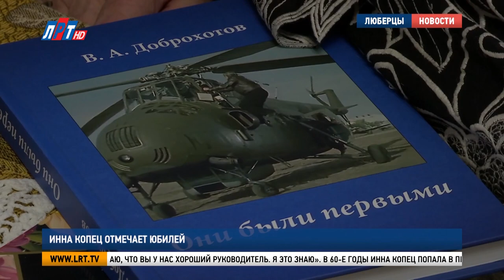Инна Копец отмечает юбилей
Почётный гражданин Люберецкого района, мастер спорта СССР международного класса Инна Копец принимает поздравления с юбилеем. Легендарной вертолётчице – 85! Одним из первых знаменитую люберчанку приехал поздравить глава округа Владимир Волков.

В 60-е годы Инна Копец попала в первый набор женщин-вертолётчиц при Калужской центральной планёрной школе ДОСААФ. В составе экипажей, командиром которых была она, на вертолётах Ми-1, Ми-8 и Ми-26 установила 15 мировых рекордов. Некоторые не побиты до сих пор.

Инна Копец, Почётный гражданин Люберецкого района, 15-кратная рекордсменка мира по вертолётному спорту: «Надо было показать, что наша вертолётная техника не хуже, чем за рубежом. Ну что, рекорды женские. В 67-м году мы пошли на Ми-8. Сейчас это самая ходовая машина, одна из лучших. У меня тогда уже было 3000 налётов. Налёт, конечно, серьёзный».

За свою лётную жизнь Инна Андреевна налетала 11 500 часов, из них более восьми тысяч в Сибири. Поздравления с юбилеем поступают из разных уголков России и мира. Многие приехали поздравить лично.

Алеся Давранова, жена ветерана СВО: «От семей ветеранов и участников специальной военной операции. От жён, матерей, от их родных мы поздравляем вас с днём рождения. Желаем вам здорового долголетия».

Не обошлось в день рождения без сюрпризов. Директор люберецкой центральной библиотеки Евгения Ерченкова подарила настенный ковёр с изображением Сергея Есенина.

Инна Копец, Почётный гражданин Люберецкого района, 15-кратная рекордсменка мира по вертолётному спорту: «Я, честно говоря, не ожидала, что столько вокруг меня. Мы работали, жили скромно, про себя. А тут столько мне на старости лет столько внимания. Я очень рада всем вам. Посмотрела на молодёжь и для себя решила – слава Богу, есть на кого оставить Россию, нашу русскую землю».

По словам Инны Копец, ещё одним подарком к её юбилею стала новость: лицею № 15 присвоено имя авиаконструктора Алексея Черёмухина. 91 год назад на первом советском геликоптере он установил в Люберцах мировой рекорд высоты полёта – 605 метров.